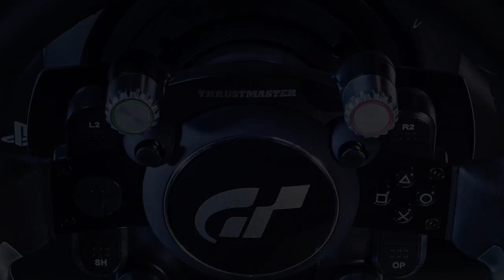El volante T-GT de Thrustmaster - EXCLUSIVO para GT Sport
Si ya de por sí Gran Turismo Sport te hará sentir la velocidad como ningún juego de carreras imagina poder jugar con un volante en tus manos...

¡Así es el volante T-GT de Thrustmaster exclusivo para GT Sport!